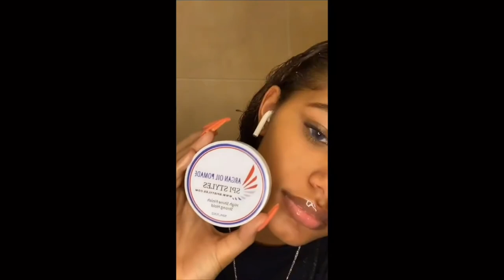✨🦋ItsJusJas Naturalhair ~ Tiktok compilation 🦋✨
It’sJusJas Naturalhair tiktok compilation

Watch this lovely naturalhair before and after with It’sJusJas a full compilation of her naturalhair tiktoks ‼️

• 0:00 - Intro
• 0:55 - slick up bun tutorial
• 1:26 - half up half down with swoop
• 4:09 - curl routine
• 6:02 - slick back with added hair
• 6:45 - half up half down pony tail

• natural hair before and after,
• texturizer on natural hair before and after,
• detangling natural hair before washing,
• shrinkage on natural hair before and after,
• thicker natural hair before and after,
• moisturizing natural hair between washes,
• how to comb natural hair,
• lay natural hair down,
• wearing my natural hair down,
• wear natural hair down,
• slick down natural hair,
• moisturizing natural hair during the week,
• natural hair in a bun,
• natural hair in a ponytail,
• natural hair in the summer,
• natural hair into sleek ponytail,
• natural hair into a sleek bun,
• less shrinkage natural hair,
• mid length natural hair

🔎 VIDEO OUTLINE 🔎
Hey guys watch this beautiful compilation of the lolvey It’sJusJas and some of her naturalhair tiktoks subscribe for more videos like this and don’t for get to like 👍🏽 and comment what you guys think 💖